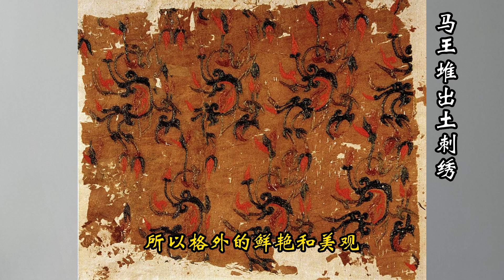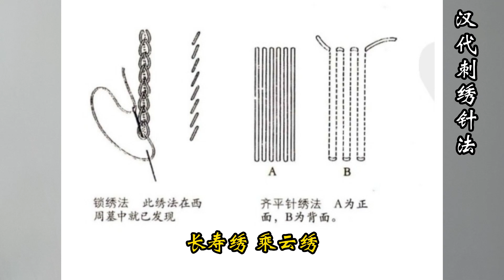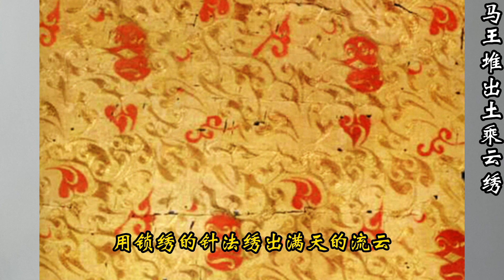华夏瑰宝--马王堆汉墓（九）